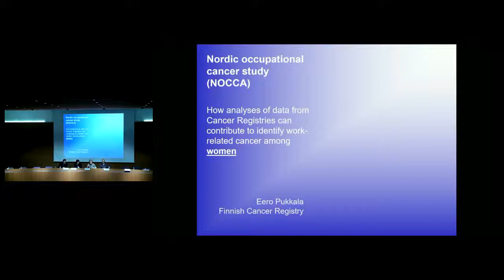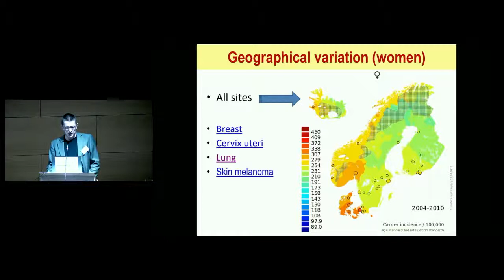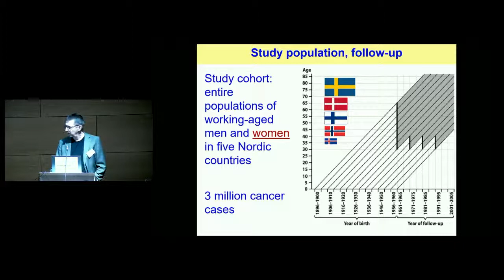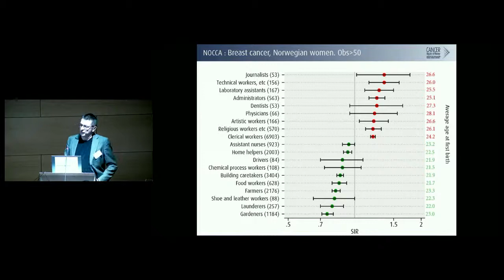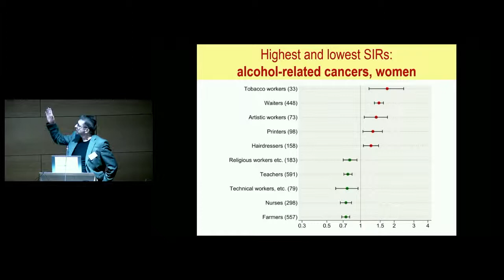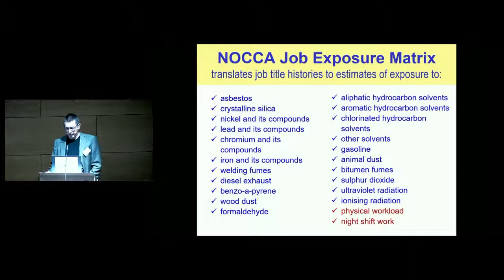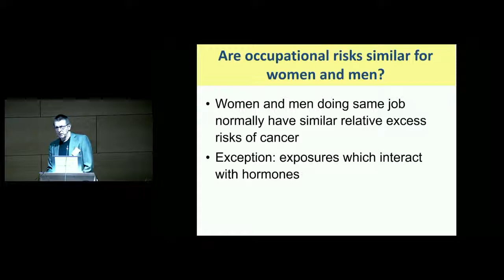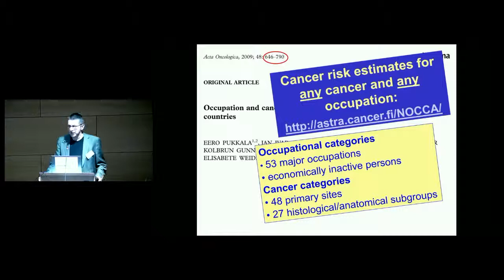Women, work and cancer conference: The nordic occupational cancer study, E. Pukkala, 5 12 18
The Nordic occupational cancer study: how the analysis of data from the cancer registry can contribute to identify work-related cancer among women.  Eero Pukkala, Finnish Cancer Registry, Institute for Statistical and Epidemiological Cancer Research, Finland